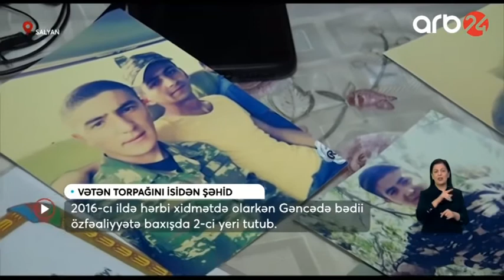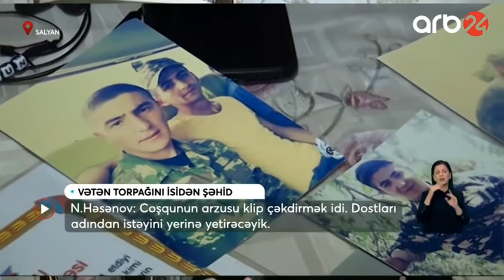Müharibədə igidliklə vuruşan şəhid Coşqun Səfərov 4 medalla təltif olunub